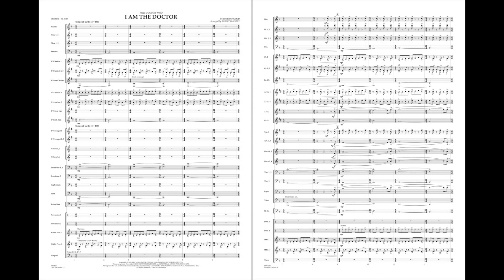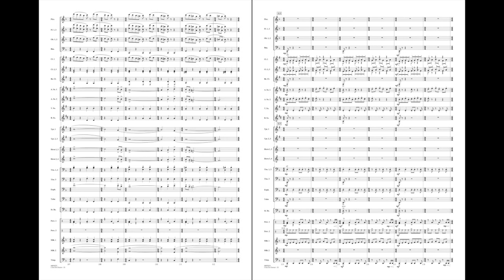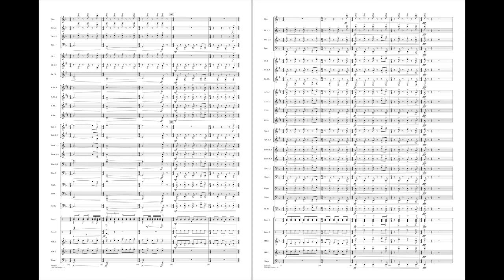I Am the Doctor by Murray Gold/arr. Robert Buckley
Fans of the popular and long-standing BBC television series Doctor Who will immediately recognize this powerful theme as the heroic music of the Eleventh Doctor (Matt Smith). Of the many fabulous musical themes from the series, this remains one of the most popular and dramatic.
HL04004220
HL04004221